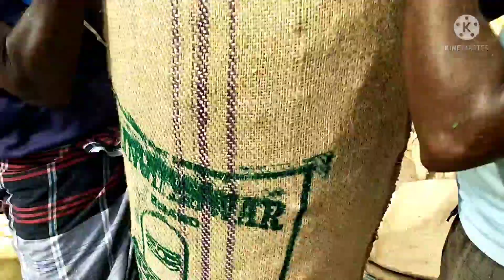வசம்பு , பிள்ளை மருந்து, பெயர்சொல்லா மருந்து